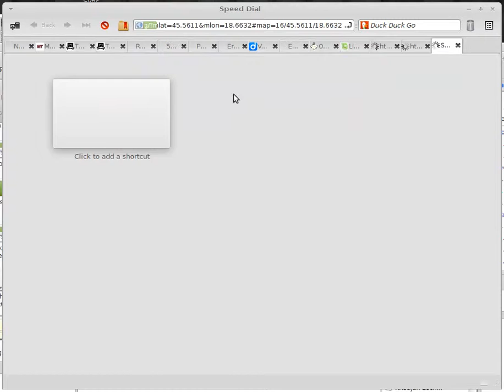OpenStreetMap dijeljenje pozicije